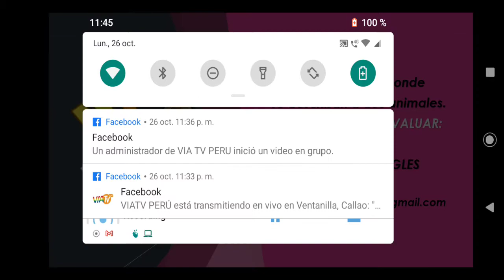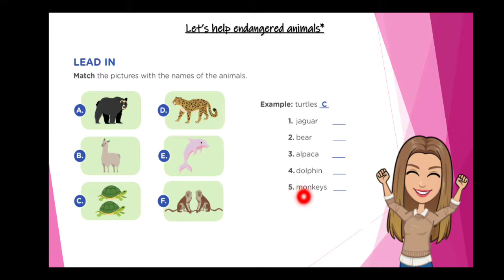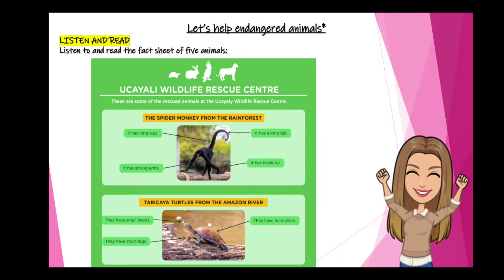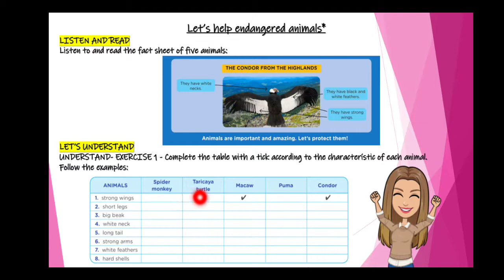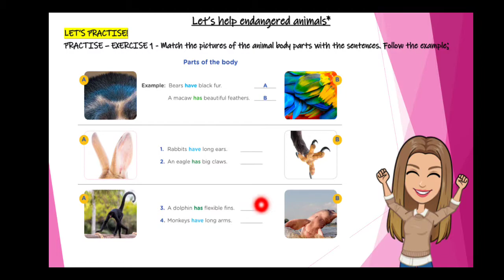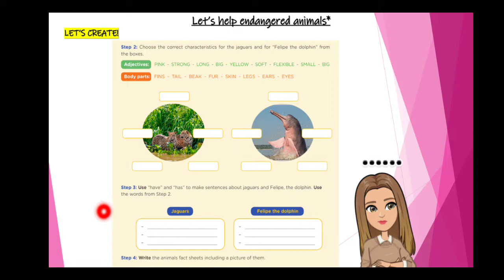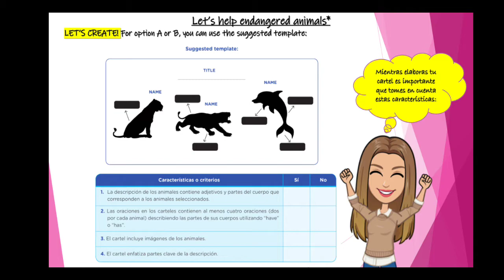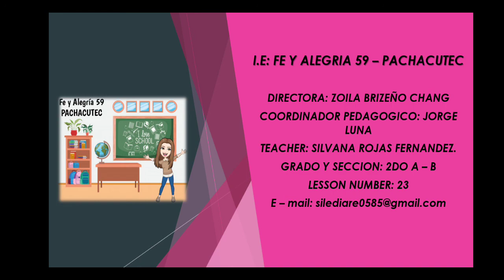LESSON 23 - 2DO SECUNDARIA 25/10